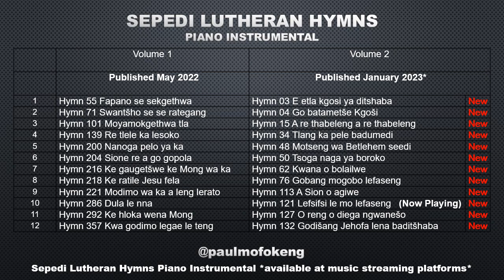Sepedi Lutheran Hymns Piano Instrumental Volume 2